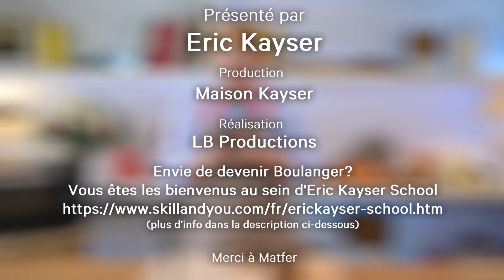La recette du pain norvégien aux fruits rouges cuit dans un moule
Un goût prononcé, une touche sucrée, le pain norvégien, une recette facile à faire à la maison

Éric Kayser vous présente un pain facile à réaliser, mais néanmoins, généreux en bouche.
Un pain au goût corsé contrebalancé par une touche de gourmandise aux fruits rouges.
Très facile à réaliser, il se déguste à tout moment de la journée.

Les ustensiles:
2 moules à cake moyens.
Un batteur électrique.
Une corne.

Les ingrédients:
400g de farine de blé type 65
300g de farine de petit épeautre.
300g de farine type 150.
20g de gros sel.
150g de levain naturel.
25g de miel.
10g de levure.
600g d’eau à 65°C.
180g de mélange de fruits rouges et graines (ici canneberges, fraises et myrtilles, et quelques graines. Mais, laissez parler vos envies; juste les fruits, juste les graines, l’important c’est d’avoir aux alentours de 100g par kilo de pâte).
Un peu de beurre pour les moules (optionnel).

Les temps:
Le pétrissage: moins d‘une dizaine de minutes.
Pousse: jusqu’à ce que la pâte atteigne le haut du moule (tout dépend de la température de votre pièce).
1ère cuisson (dans les moules): ± 40 minutes à 240°C.
2ème cuisson (démoulés): ± 20 minutes à 200°C.

Commencez par ajouter l’eau dans le fond du batteur. Et démarrez-le.
Ajoutez la levure, les trois farines, le levain naturel, le miel et le sel.
Ne pétrissez pas longtemps, juste le temps d’obtenir une pâte homogène et sans grumeaux.
Étendez légèrement la pâte avec de l’eau à la fin pour détendre un peu la pâte.

Ajoutez votre mélange de fruits rouges. Attention à bien mettre votre batteur en petite vitesse et à ne pétrir que le temps de les incorporer à la pâte. Sinon, vous risqueriez de broyer les fruits dans la pâte et les faire disparaître dans la mie après cuisson.

Beurrez vos moules. En faisant attention à ne pas oublier les angles et coins.

Remplissez vos moules à la corne aux deux-tiers de pâte.
Tapotez, plusieurs fois de suite, le fond de votre moule contre votre plan de travail pour tasser votre pâte et en égaliser la répartition dans le moule.
Mouillez légèrement le dessus de votre pâte avec de l’eau.
Et finissez la répartition du dessus de la pâte dans le moule en la guidant vers les angles.

Laissez pousser votre pâte jusqu’à ce qu’elle atteigne le haut du moule (cela dépendra de la température de votre pièce).

Humidifiez le dessus de votre pâte à l’eau.

Enfournez les moules. Et laissez cuire environ 40 minutes à 240°C.

Démoulez vos pains norvégiens.
Et enfournez à nouveau les pains démoulés dans votre four à 200°C pour 20 minutes.

Une recette simple et rapide à réaliser, mais, dont la saveur vous restera longtemps en bouche.

Envie de devenir Boulanger? Rejoignez notre formation Boulanger pour adulte pour une reconversion. Nous proposons également le CAP Boulanger finançable CPF! Trouvez votre formation boulangerie à distance avec Eric Kayser School! Je découvre Ou contactez un conseiller au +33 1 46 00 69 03

00:00 La présentation
00:14 Les ingrédients
00:36 Le pétrissage
01:59 La mise en moule
03:04 La préparation à la cuisson
03:26 Le résultat